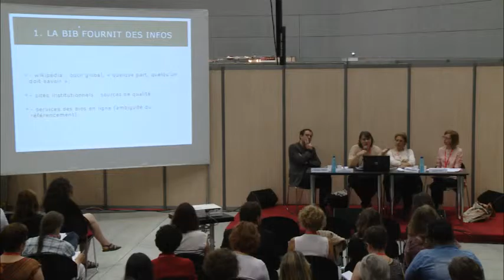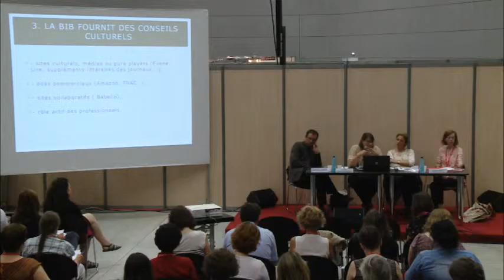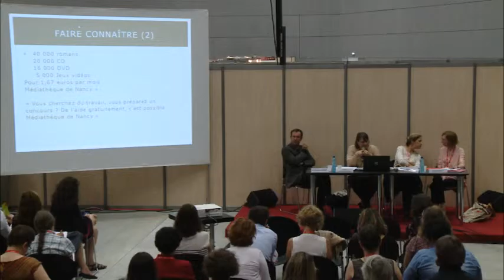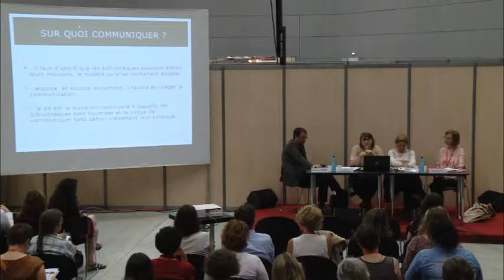Congrès ABF 2015 - La bibliothèque en concurrence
61e congrès de l'ABF sur le thème Inventer pour surmonter - Bibliothèques en tension, du 11 au 13 juin 2015 à Strasbourg

Samedi 13 juin - 9h
LA BIBLIOTHÈQUE EN CONCURRENCE : QUELLE PLACE DANS UNE ABONDANCE DE BIENS ET DE SERVICES ?
Tensions dans la relation à l’environnement

Modérateur
Jean-Arthur CREFF - Directeur des bibliothèques de Mulhouse

Intervenantes
Lylette LACÔTE-GABRYSIAK - Enseignante-chercheur à l’université de Lorraine
Juliette LENOIR - Directrice des médiathèques de Nancy
Isabelle WILT - Directrice de la médiathèque communautaire de Sarreguemines